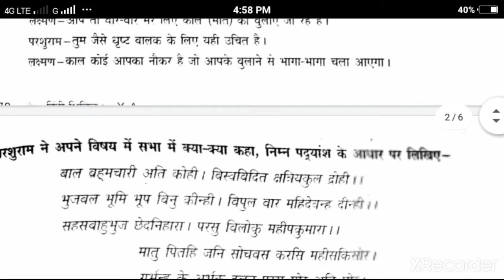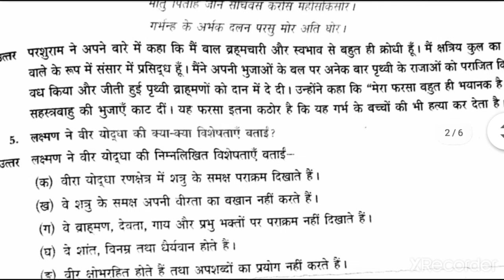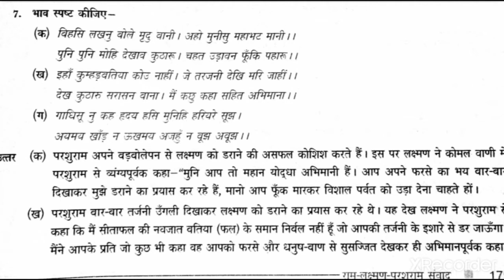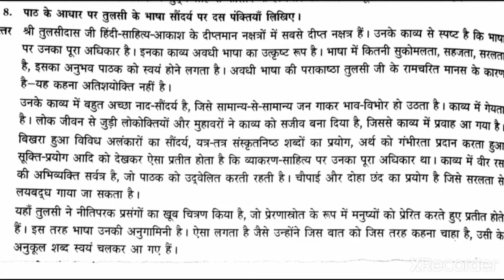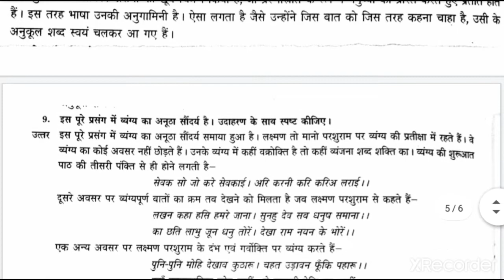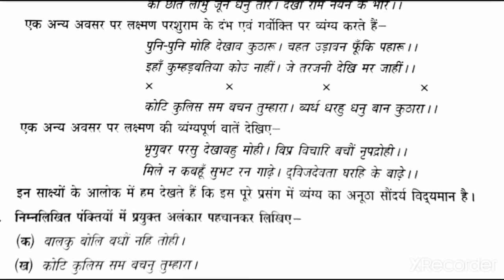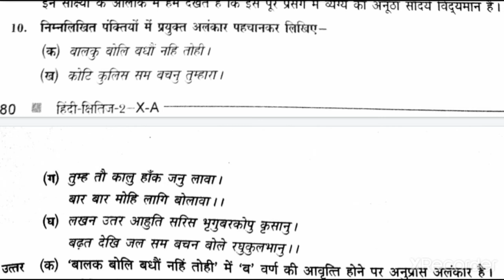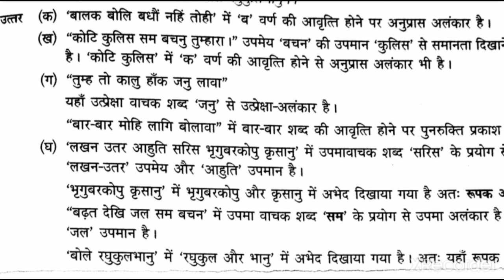Class 10th//Ram Lakshman Parshuram samvad//Kshitij 2//Question Answer//राम लक्ष्मण परशुराम संवाद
class 10th क्षितिज भाग -2 राम लक्ष्मण परशुराम संवाद पद्य भाग lesaon -2 प्रश्न उत्तर
CBSE &NCERT board Ram Lakshman Parshuram samvad lesson 2 (Question Answer)राम लक्ष्मण परशुराम संवाद प्रश्न उत्तर